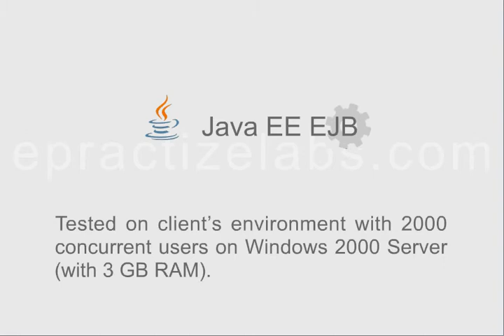Scalable and performance